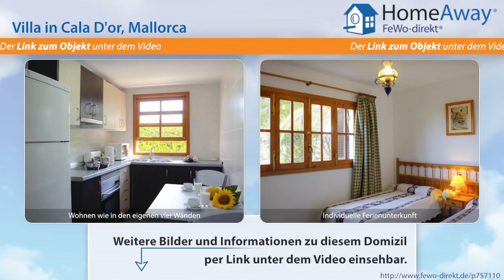Cala D'or: Schöne Villa in ruhiger und trotzdem zentraler Lage, Pool - FeWo-direkt.de Video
Villa in Cala D'or Mallorca für 8 Personen :
Martina passt sich mit ihrer weiß getünchten Fassade perfekt  an die umliegenden Häuser im ibizenkischen Stil an. Die Räumlichkeiten sind hell und freundlich und ansprechend möbliert. Im EG befindet sich das großzügige und gemütliche  Wohn-/Esszimmer. Große Holztüren führen auf die Terrasse. Weiterhin liegt hier die Küche, die mit allen modernen Geräten ausgestattet ist. Des weiteren 2 SZ mit...

Dies ist nur eine Unterkunft der vielen Feriendomizile in Cala D'or die auf HomeAway fewo-direkt.de zu finden sind. HomeAway FeWo-direkt.de ist Deutschlands Nr. 1 in der Online-Ferienhausvermietung seit 1997 mit der wohl größten Auswahl an Ferienwohnungen und Ferienhäusern.